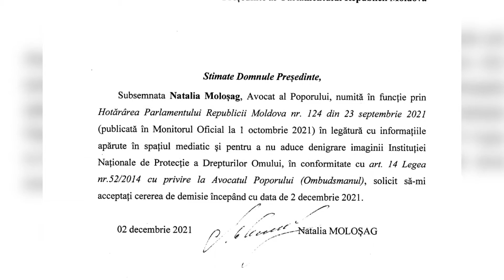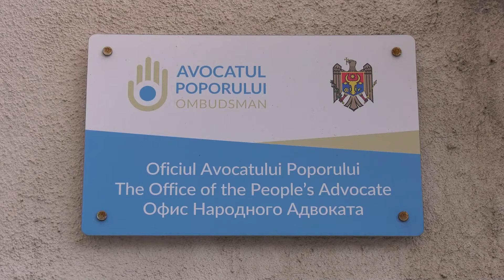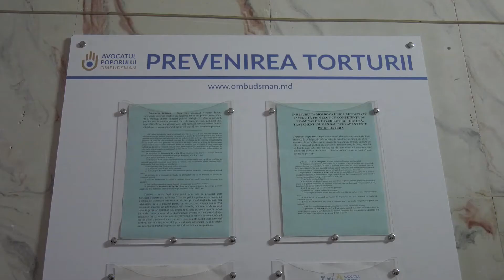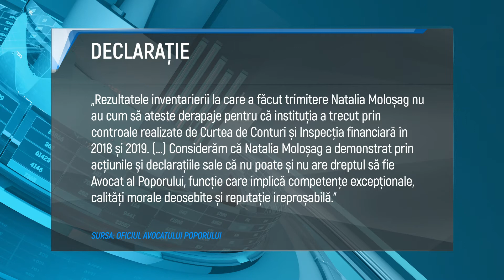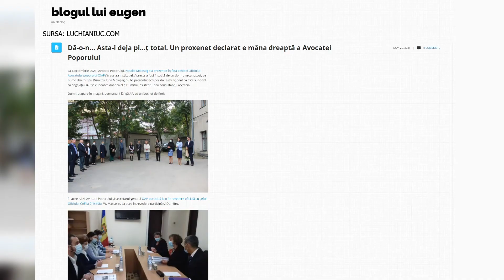🔵NATALIA MOLOȘAG, AVOCATA POPORULUI, A DEPUS CEREREA DE PLECARE DIN FUNCȚIE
După ce miercuri spunea că nu are de gând să plece din fotoliul de Avocat al Poporului în urma informațiilor apărute în presă conform căreia un fost condamnat pentru proxenetism îi este asistent, Natalia Moloșag s-a răzgândit. Aceasta și-a depus joi cererea de demisie în Parlament, la doar două luni după ce a fost numită în funcție.